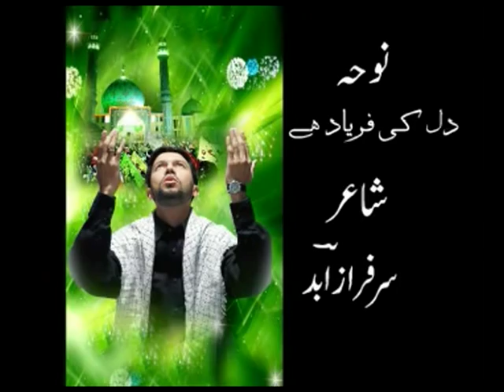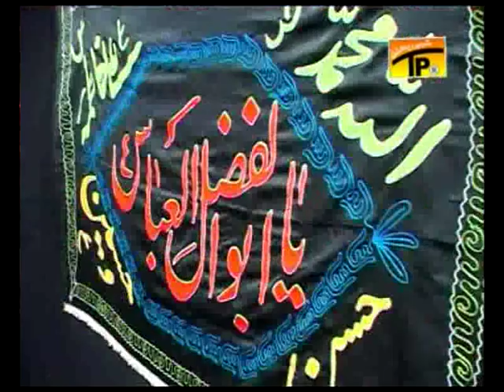Dil Ki Faryad Hai 2008